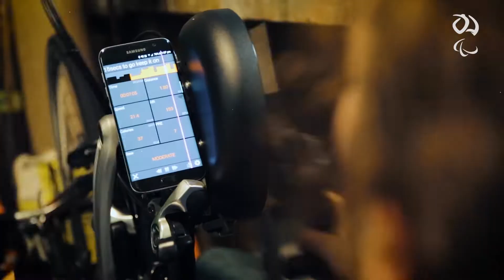Your Australian Paralympic Team is ready to soar at the Beijing 2022 Paralympic Winter Games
Your Australian Paralympic Team is ready to soar at the Beijing 2022 Paralympic Winter Games. Featuring 7 Para-athletes and 2 sighted guides participating in 2 Para-sports - we can't wait to see the Team pull on the green and gold and represent Australia.

Fans in Australia can watch all the action from the Beijing 2022 Paralympic Winter Games live and free on 7plus from March 4 through until March 13, 2022.

Let’s cover the mountain in green and gold in Beijing! Buy a virtual beanie and show your support of our Australian Paralympic Winter Team - buy your virtual beanie today

To find out more about the Australian Paralympic Team, visit our